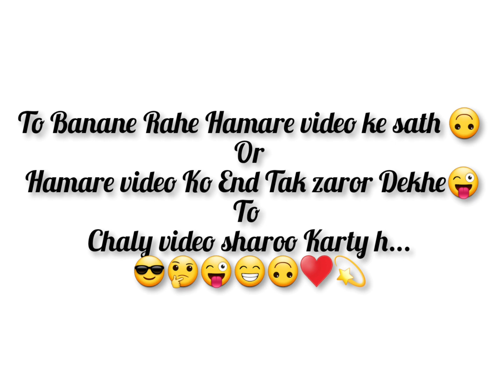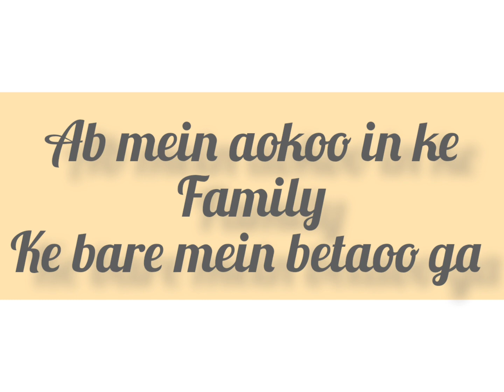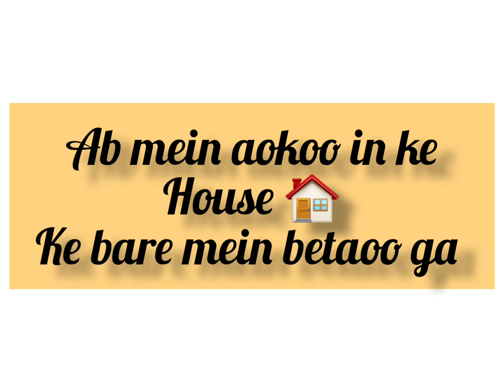ayeza khan lifestyle 2022 | ayeza khan biography | aiza khan lifestyle 2022 😬😎🤔♥️💫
Assalamu alaikum ! My name is aruma queen:-

your quarries:-